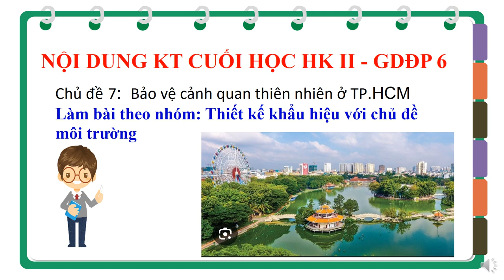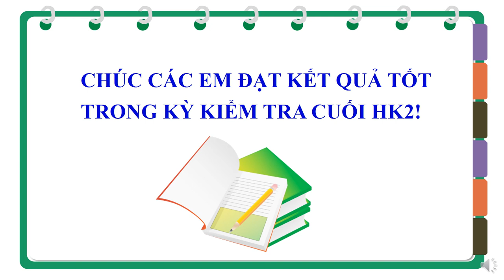GIÁO DỤC ĐỊA PHƯƠNG 6 - Ôn tập KTHK2 (2023-2024)